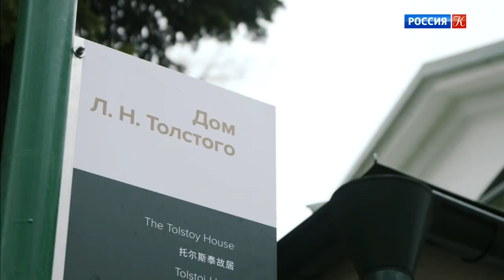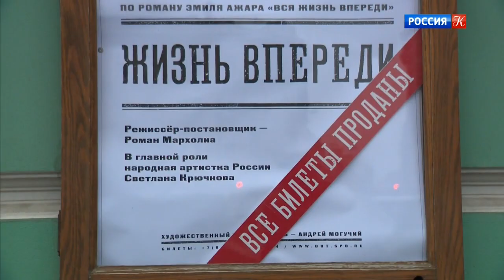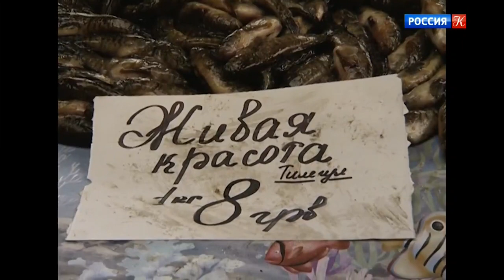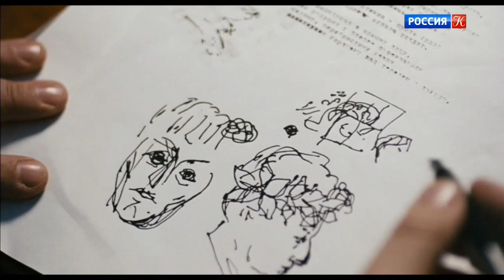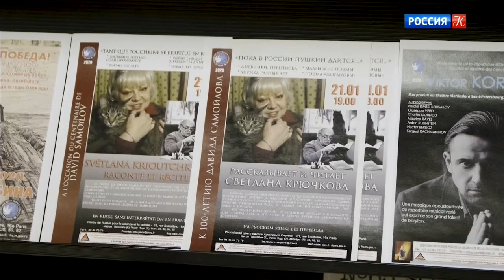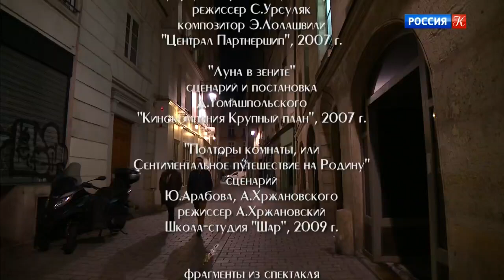Монолог в 4 частях. Светлана Крючкова. Часть 3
Страсть к поэзии стала для Светланы Крючковой спасением в годы вынужденного простоя. В Ясной поляне и в Париже, после своих поэтических вечеров, она рассуждает о творчестве Ахматовой, Цветаевой, Самойлова. В этой же части рассказ об образе мадам Розы в спектакле "Жизнь впереди" по пьесе Эмиля Ажара в постановке Романа Мархолиа на сцене БДТ, и роли многочисленных одесских мамочек, в том числе любимая народом тётя Песя в сериале Сергея Урсулюка "Ликвидация". Потому что "Одесса- это моя тема!"